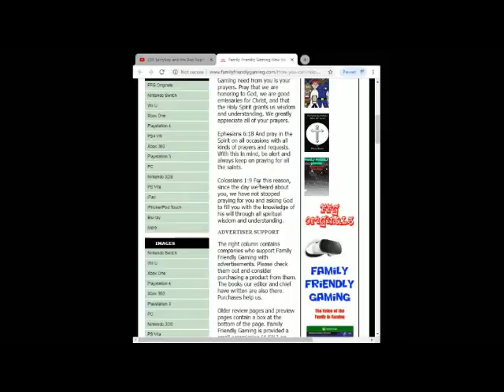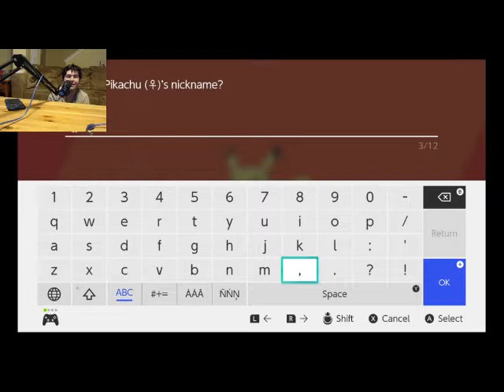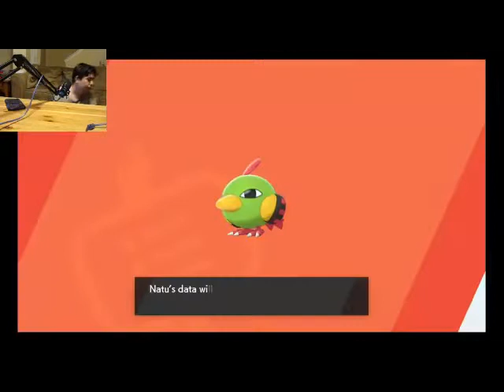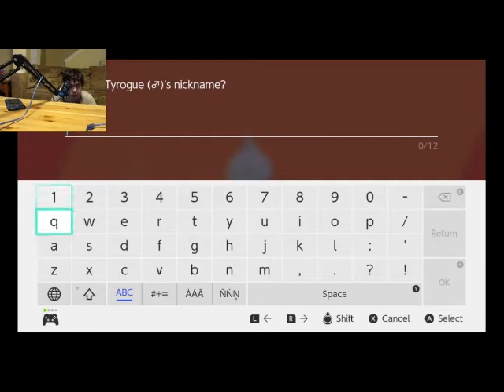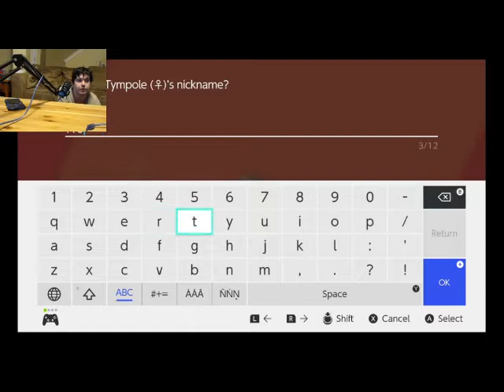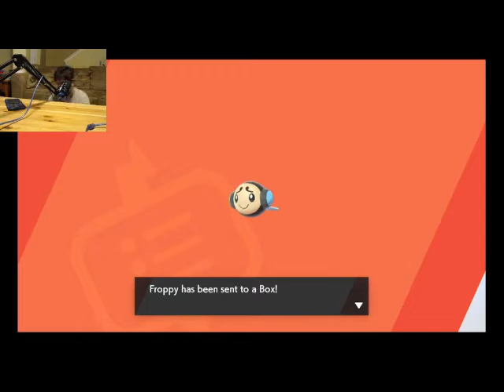Pokemon Shield Episode 3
Family Friendly Gaming is pleased to share this game play video for Pokemon Shield .